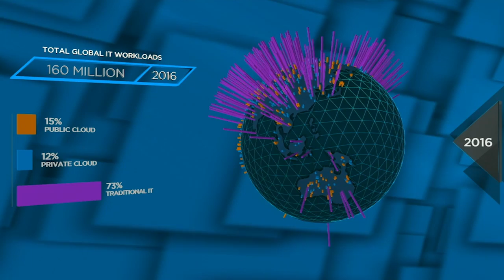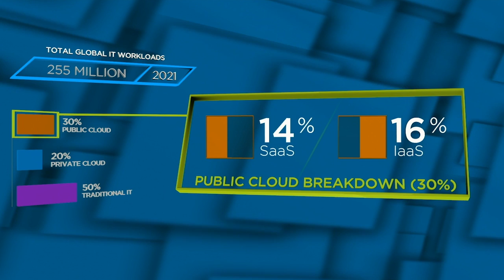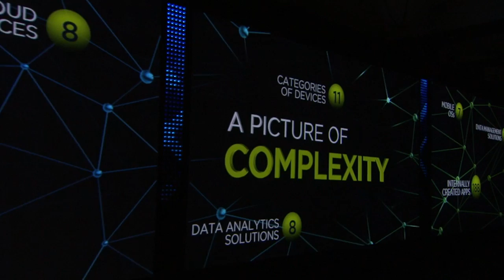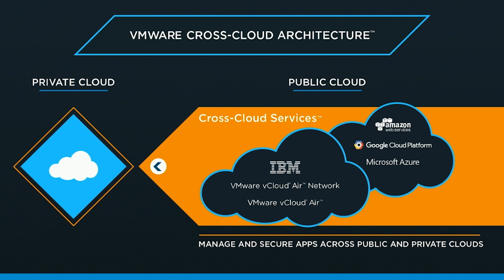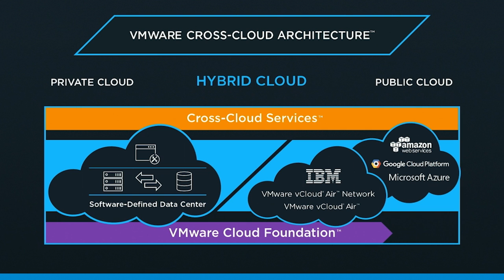Pat Gelsinger Introduces VMware’s Cross-Cloud Architecture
VMware CEO Pat Gelsinger opened VMworld 2016 in Las Vegas, Nevada, this morning by telling his audience that “a new era of cloud freedom and control is here.” Gelsinger used his keynote to introduce the VMware® Cross-Cloud Architecture™. This is a game-changing new architecture that, as he says, “will enable customers to run, manage, connect, and secure applications across clouds and devices in a common operating environment.”